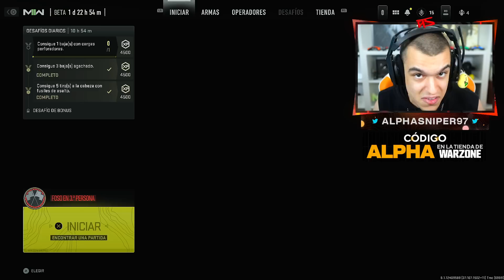Mi PRIMERA PARTIDA EN TERCERA PERSONA COD MODERN WARFARE 2